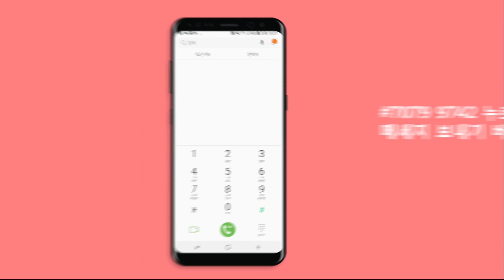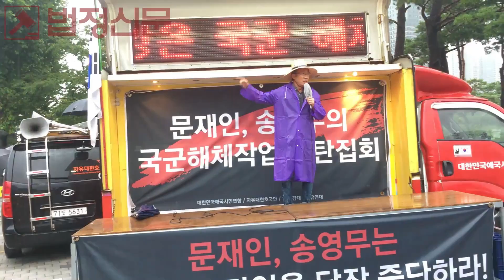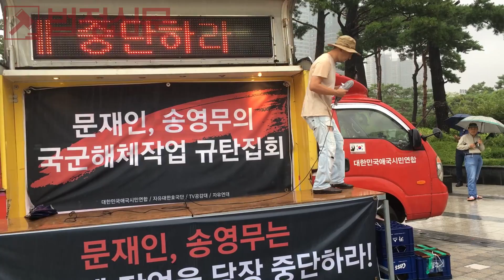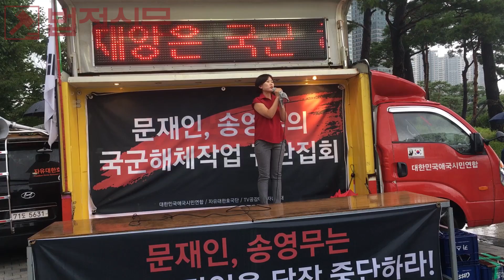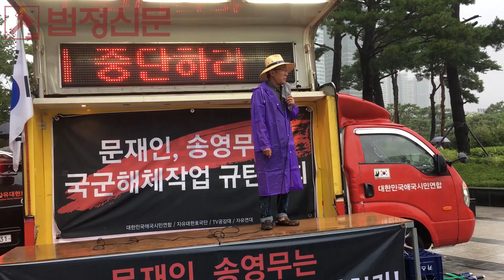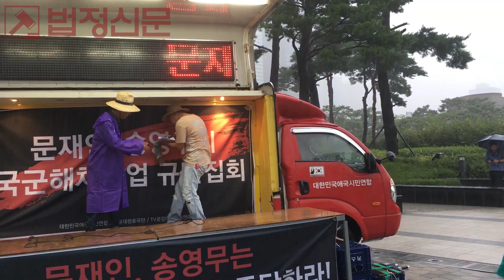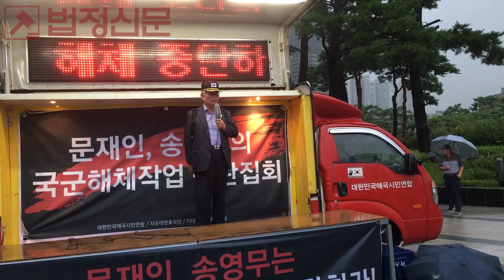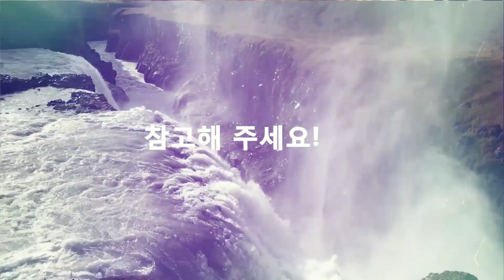[강민구 대장 진짜 열받았다!] 송영무 국방부장관 국군해체 작업 그만해라! - 국방부 앞 20180828